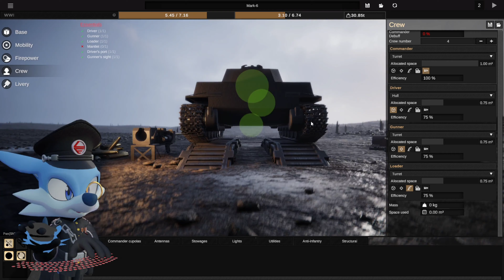Sprocket | Testing and making tanks | Early Access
I try out some tank designs and to complete an objective.  I fail at both...